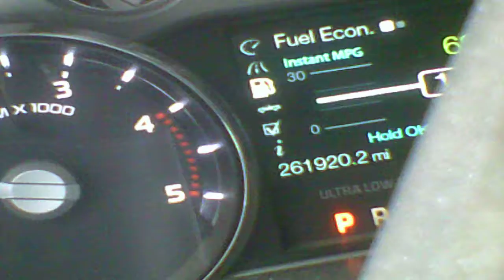2011 6.7 powerstroke startup